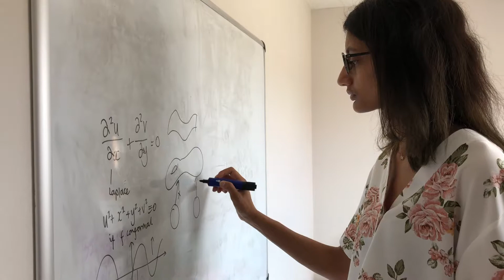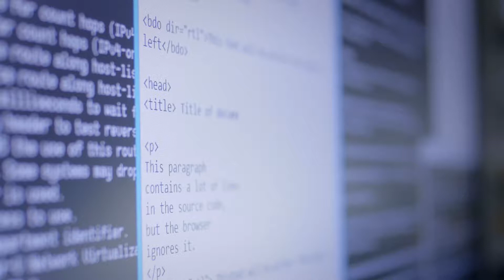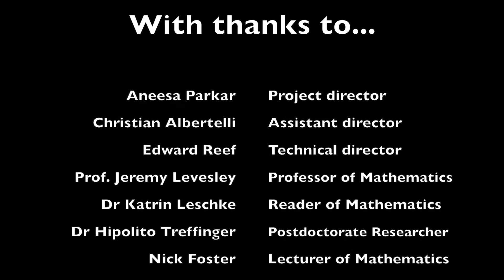How do Mathematicians think?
A student-led video project interviewing members of staff in the Mathematics department at the University of Leicester looking into the way that Mathematicians think. The video includes interviews with Professor Jeremy Levesley, Dr Hipolito Treffinger, Dr Bogdan Grechuk and Dr Katrin Leschke.

Video Project Director: Aneesa Parkar
Assistant Director: Christian Albertelli
Technical Director: Edward Reef